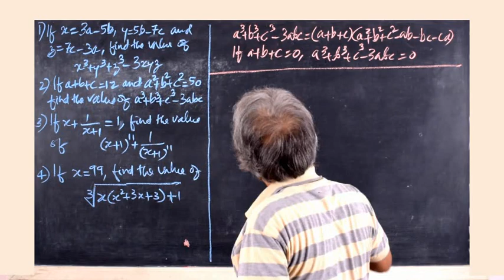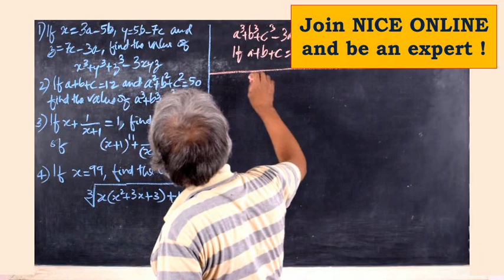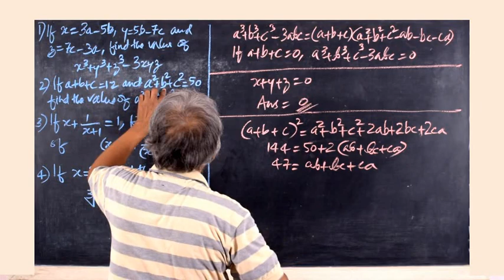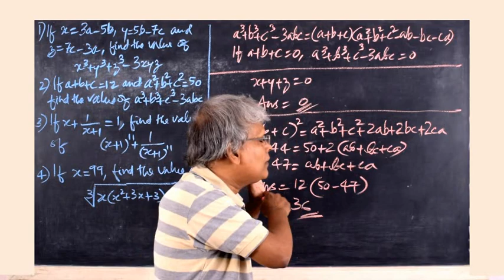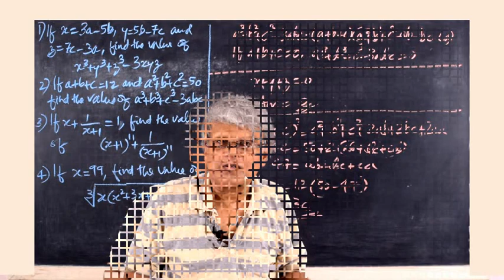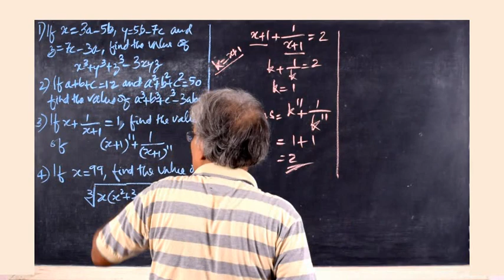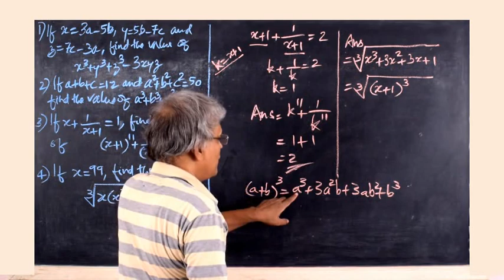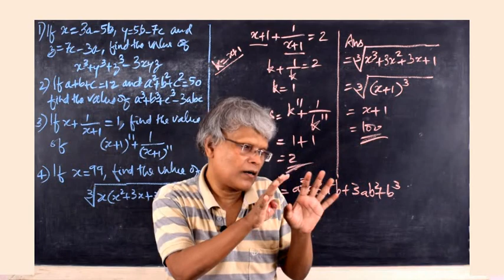Algebra for SSC CGL and RRB | DOMYMATHS | IBPS | CSAT Maths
Please watch this video to learn how to solve Algebra questions for SSC CGL and RRB examinations.

With regards
For DOMYMATHS
M V LEEN
NICE Online
NICE, Kollam